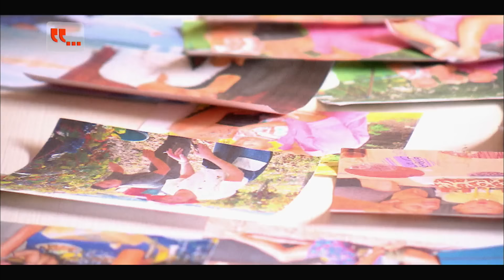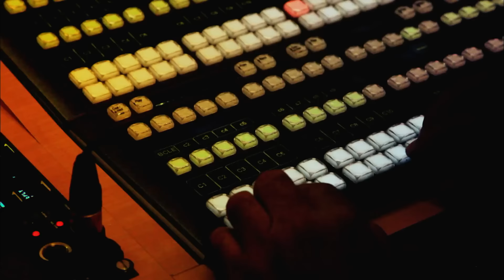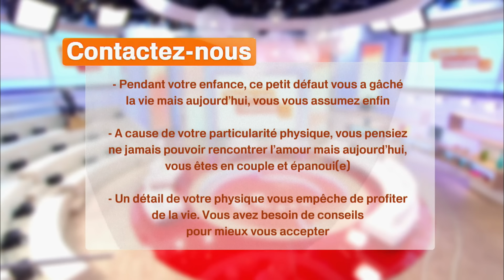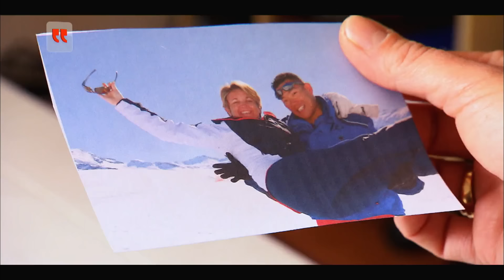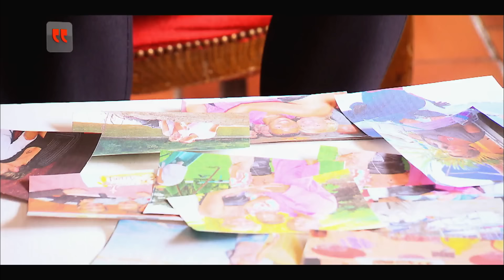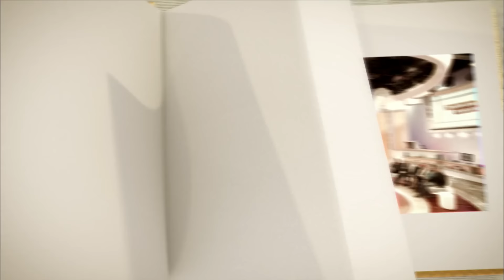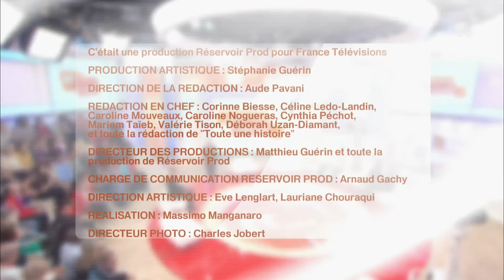Relation toxique : elles ont vécu une passion destructrice - Toute une histoire